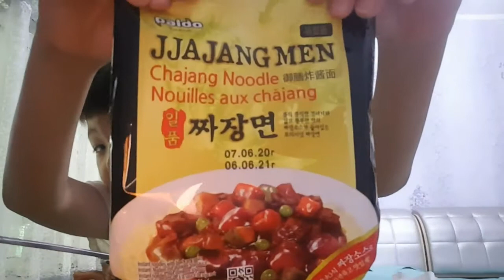ШӨНӨ БИТГИЙ ҮЗ!!! (Eating Time #2)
F

Ga